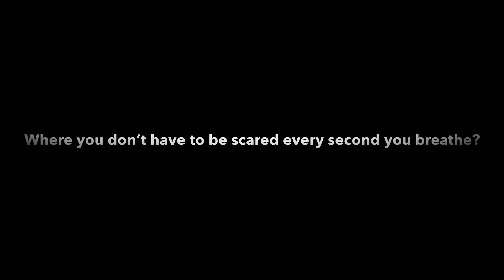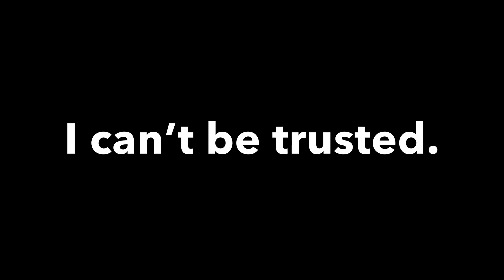SHELTER Trailer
Behind closed doors, Ruka’s life is an unforgiving hell with his cruel, abusive uncle. With no way out, his closest friend offers an immersive virtual reality world as an escape and reprieve from the daily torture. Will VR prove to be a new safe haven?.. or just another hell?

Thank you to the wonderful creator Wufargia for creating this beautiful comic, but also allowing me to make this into a dub. I’m extremely excited to get to work on it, and I hope you enjoy the trailer.

As always, the song doesn’t belong to me, and the art work belongs to Wufargia.